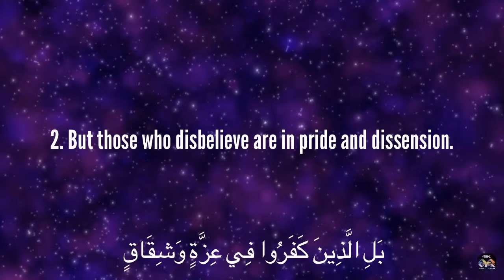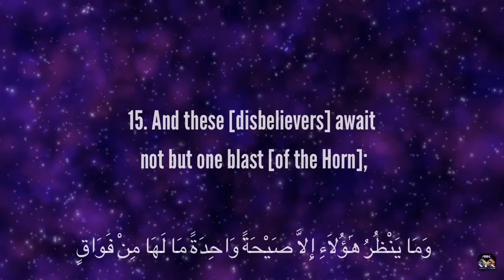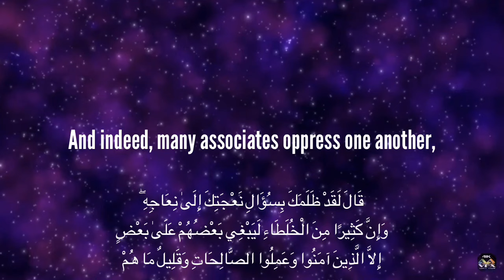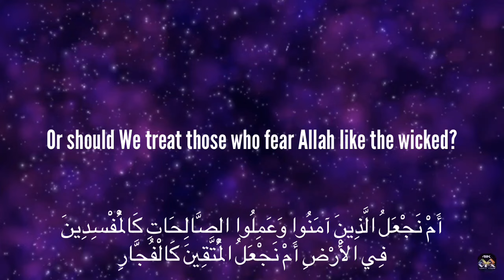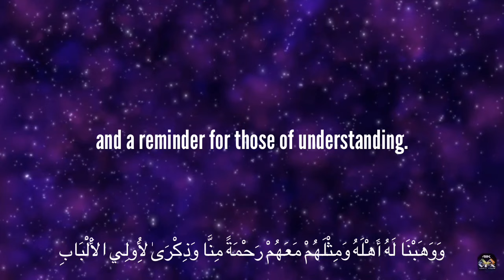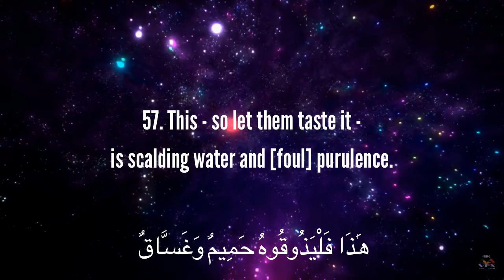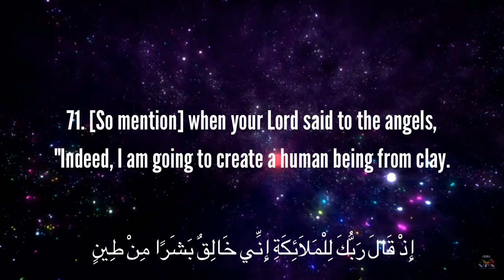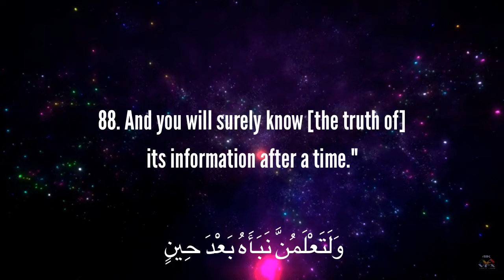Surah SAAD By Abdallah Humeid